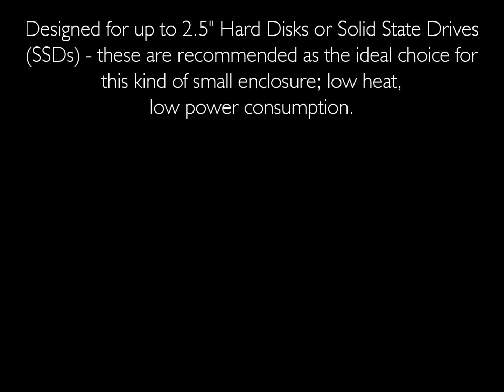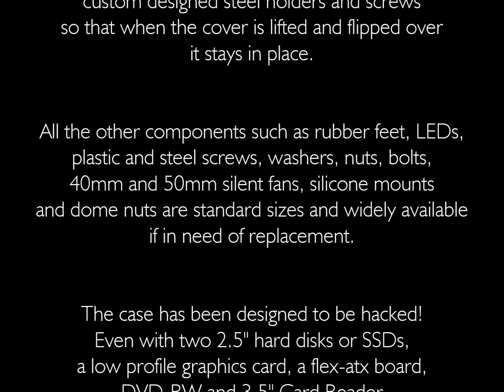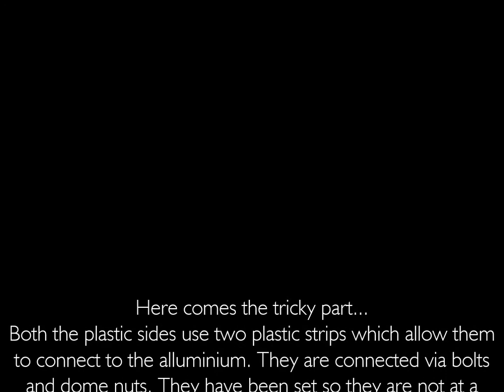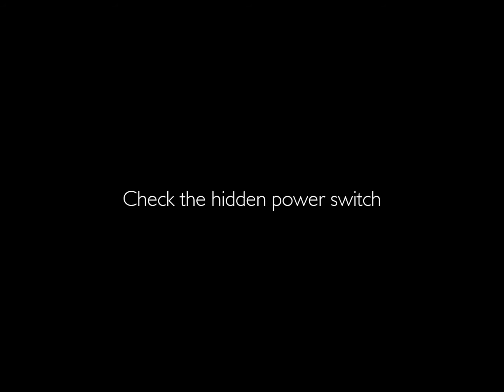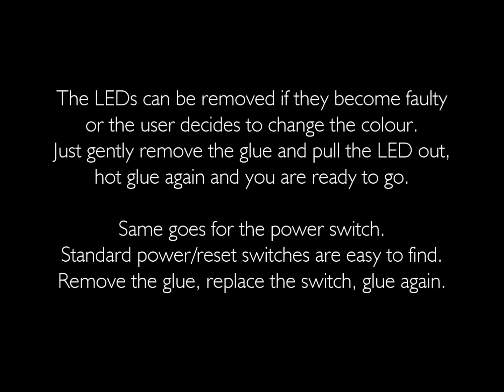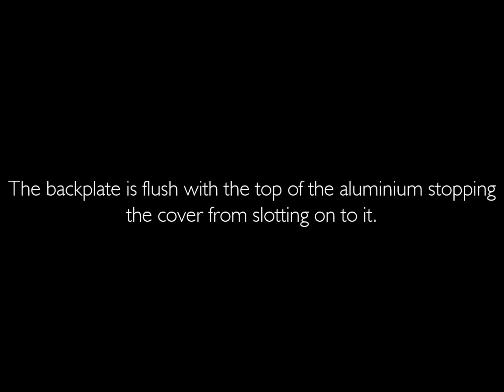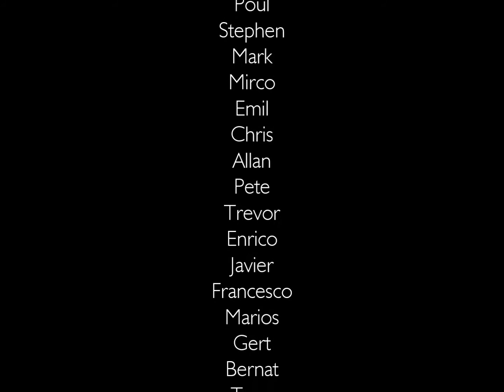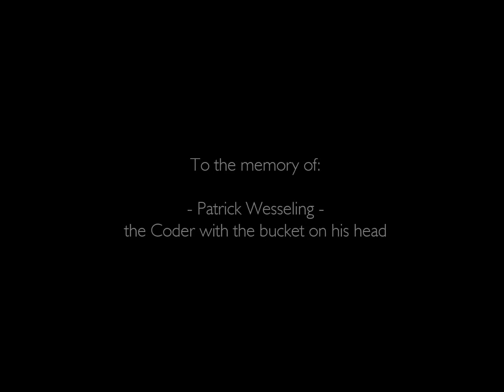X500 Plus - Instructions -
Instructions for the X500 Plus. How to open and close the case and a brief explanation of how things work. A sort of manual in video format. Thank you.